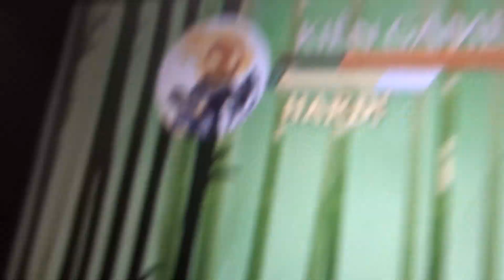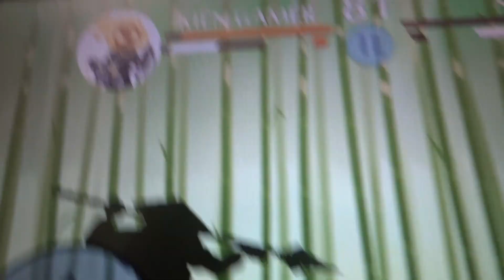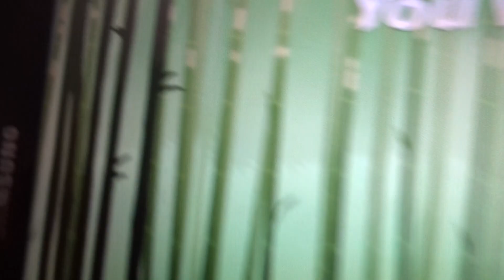Shadow Fight 2: Video Đầu Tiên Của Tôi ( First Video On My Channel )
Đây là video đầu tiên từ channel của mik, hồi đó còn tập tành làm youtuber nên video ko chất lượng cho lắm :)) Quay = Máy ảnh Sony, ngày 9/5/2016 :v